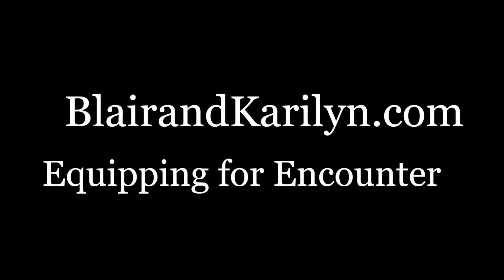A Town Goes from Dying to Thriving